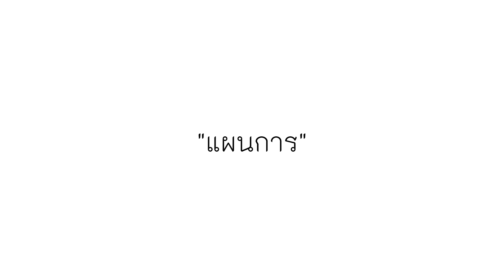แผนการ | ปัญญายุทธ์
ปัญญายุทธ์ชุดพิเศษ เรื่องเงินๆทองๆ EP.4 มีชายหนุ่มคนหนึ่ง เขาเดินทางจากบ้านนอกมาทำงานในเมืองใหญ่ เพื่อหวังว่าจะมีชีวิตที่ดีขึ้นกว่าเดิม เขาได้ทำงานเป็นคนงานแบกหามซึ่งค่าแรงไม่ได้มากนัก วันหนึ่งเขาได้รำพึงรำพันกับเพื่อนของเขาว่า เหตุใดคนถึงว่าทำงานในเมืองนี้จะร่ำรวยได้นะ ค่าแรงแค่นิดเดียว ข้าทำงานมาก็นานมากแล้ว ยังไม่เห็นจะมีอะไรเป็นชิ้นเป็นอันกับเขาเลย

โปรดช่วยส่งต่อสายลมแห่งปัญญาสู่คนที่ท่านรัก เพื่อเผื่อแผ่ความร่มเย็นไปทั่วหล้า

สนับสนุนให้กำลังใจทีมงานปัญญายุทธ์ สมัครสมาชิกศิษย์ปัญญายุทธ์

* * เรื่อง ภาพ ดนตรี ขอสงวนลิขสิทธิ์ หากนำไปเล่าต่อ โปรดให้เครดิตอ.เฉินกุ้ยเซียงและปัญญายุทธ์ * *

* * ปัญญายุทธ์ คือเรื่องที่ประพันธ์โดยผู้สร้างปัญญายุทธ์  แต่ละตอนใช้ความทุ่มเทเป็นอย่างมาก หากพบการนำเนื้อหาไปดัดแปลง โปรดช่วยกันตักเตือนและแจ้งให้เราทราบ ขอคารวะ* *

# YOUTUBE  ปัญญายุทธ์
# FACEBOOK ปัญญายุทธ์